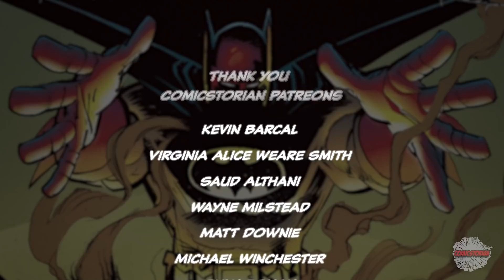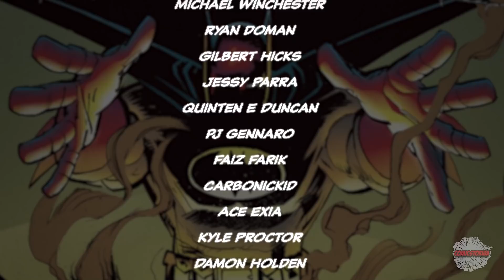"Joker's Trap" - Batman No Man's Land(1999) Complete Story PT6 | Comicstorian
Check us out!

Send Mail!
Loveland 80539